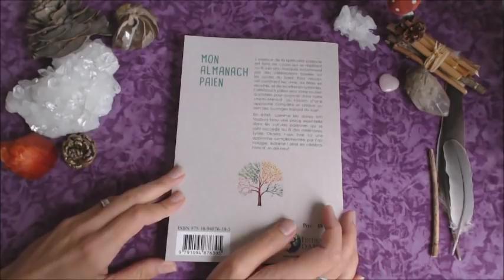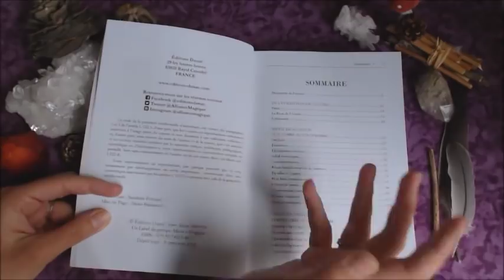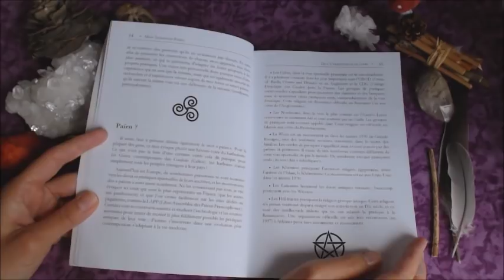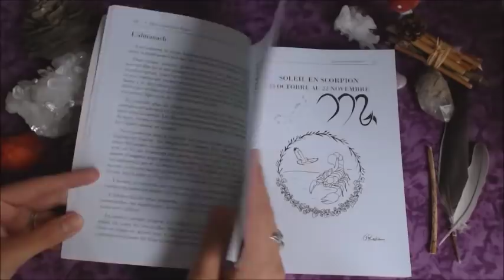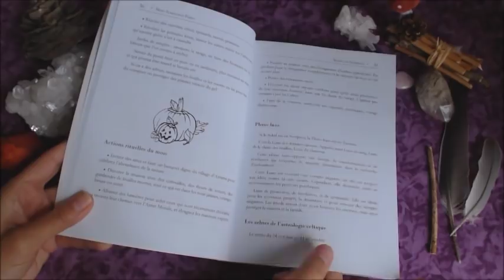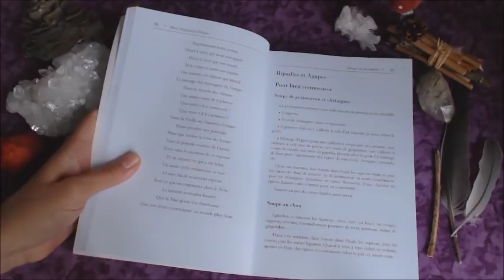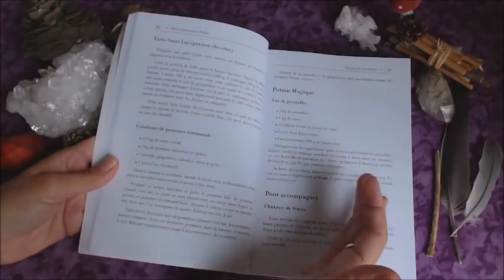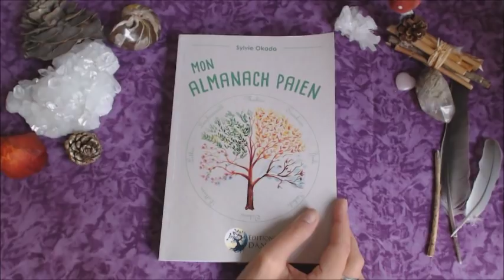Mon Almanach Paien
Où le voir